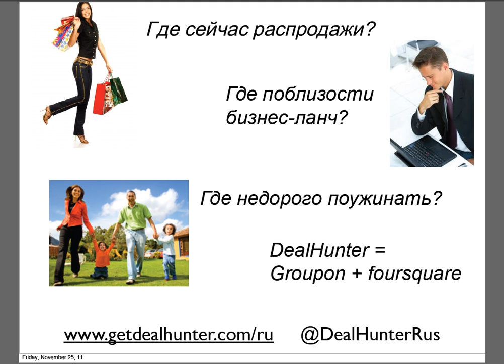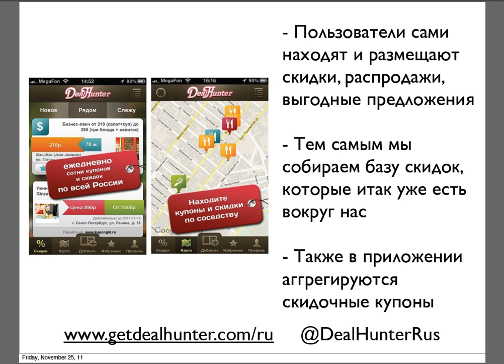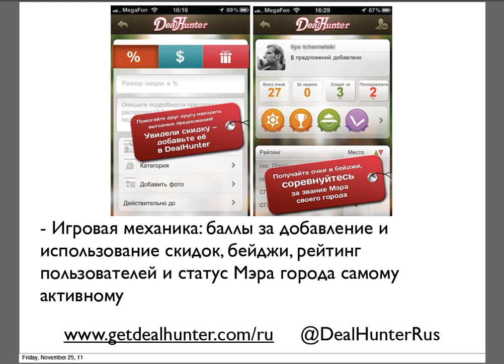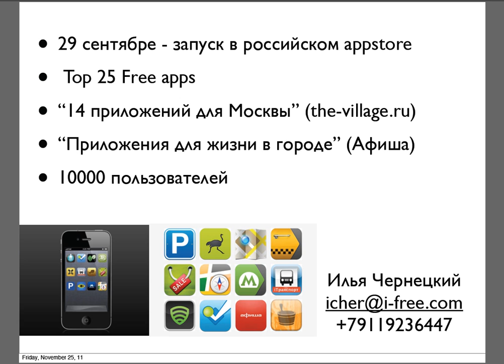VAS: DealHunter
DealHunter - мобильный геосоциальный сервис для любителей скидок и распродаж, Илья Чернецкий, i-Free, видеопрезентация на VAS Mobile Conference